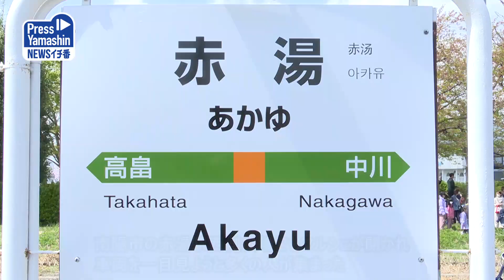フラワー長井線全線開通100周年記念 白鷹町・荒砥駅ほか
フラワー長井線は22日、赤湯－荒砥間の全線開通100周年を迎え、始発終着駅の荒砥駅（白鷹町）や赤湯駅（南陽市）で記念イベントが繰り広げられた。長井、南陽、白鷹、川西の沿線4市町で咲くアヤメやダリアといった花をデザインしたラッピング列車を初めて4両連結で運行し、残雪や緑が芽吹く山々をバックに走る姿に住民らが手を振り「100歳」を祝った。